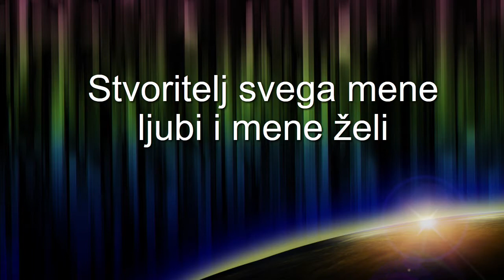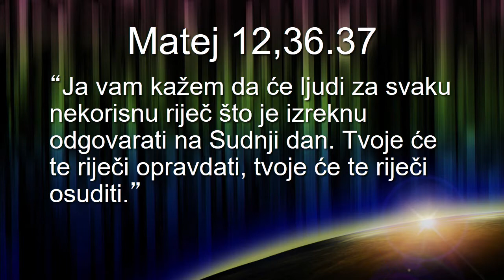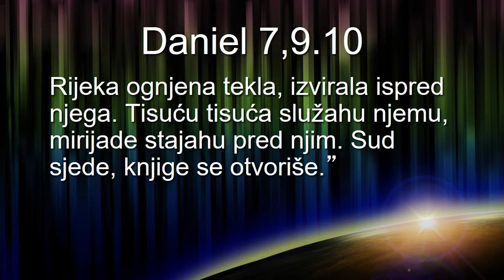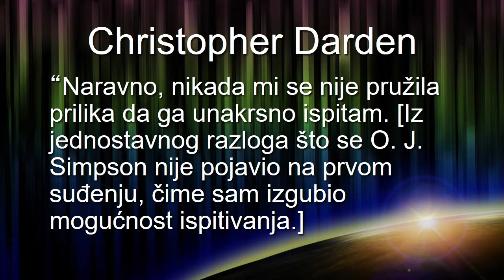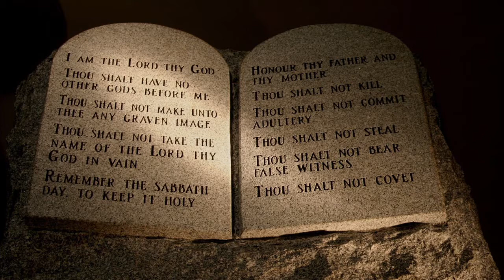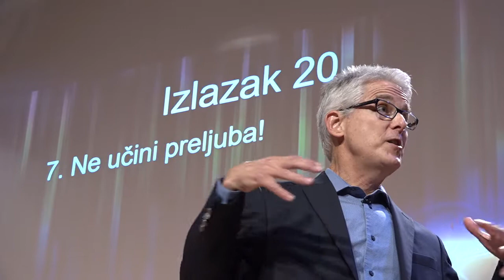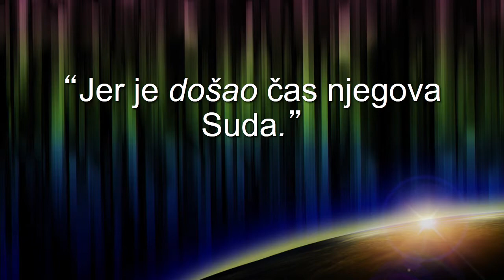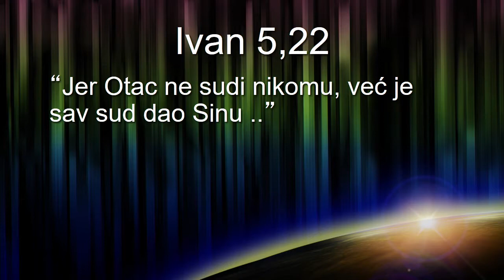[novanada] 3. Konačno suđenje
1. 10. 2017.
Zamislite da se sazove sud kako bi se sudilo cijelom čovječanstvu? Kako bismo vi i ja prošli na tom sudu? To bi vjerojatno ovisilo o sucu, poroti te normama prema kojima bi presuda bila izrečena, zar ne? No, što ako se ne bismo imali čega bojati? Izgleda da su vijesti puno bolje nego što mislite.